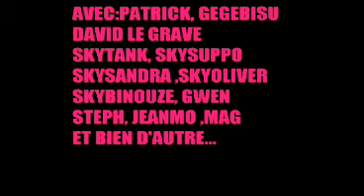SKYTANK_NEW.mp4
STAGE PAC MAROC 2007